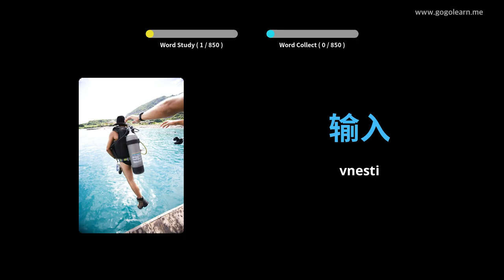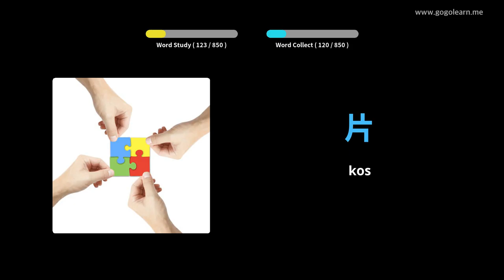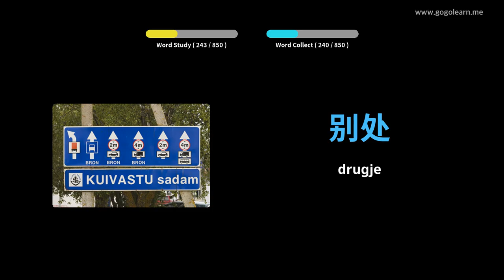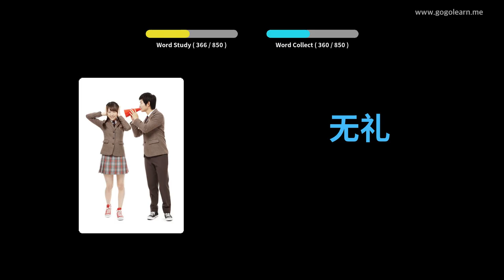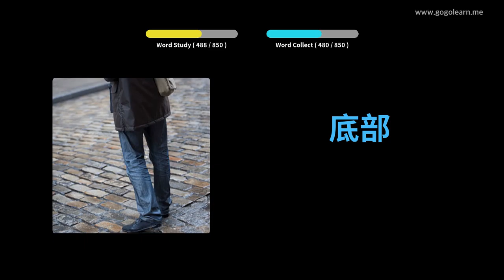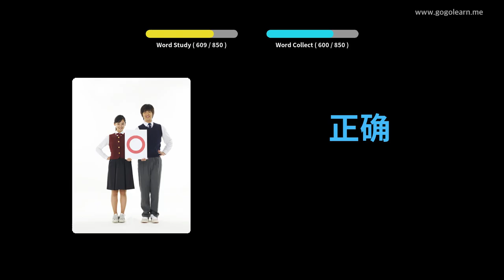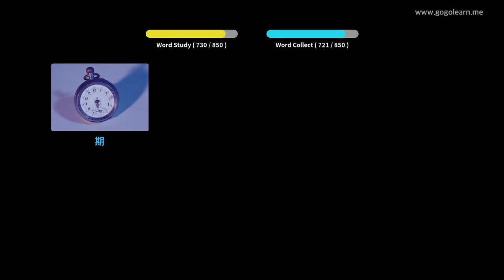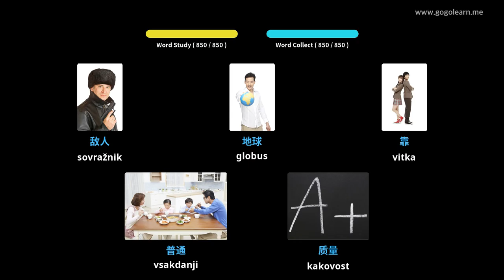Poslušanje kitajskega besedišča med spanjem | Golearn